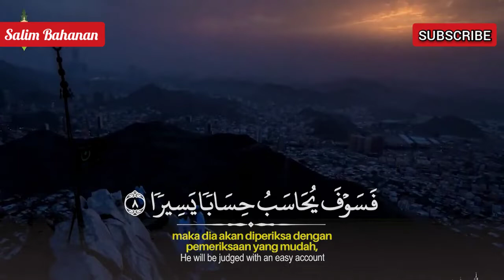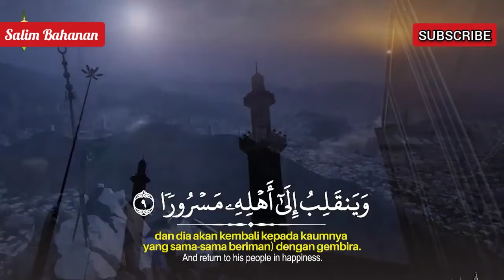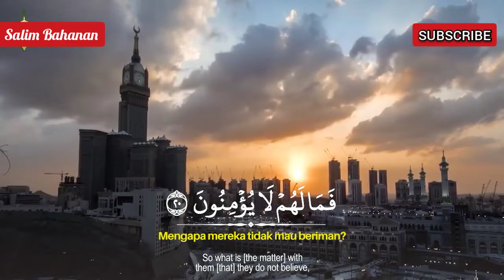SALIM BAHANAN | SURAH AL-INSHIQAQ | BEAUTIFUL RECITATION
SALIM BAHANAN | SURAH AL-INSHIQAQ | QURAN IN BEAUTIFUL RECITATION | BEAUTIFUL VOICE | HEART TOUCHING RECITATION | HD VIDEO |

| SALIM BAHANAN SURAH AL-INSHIQAQ |